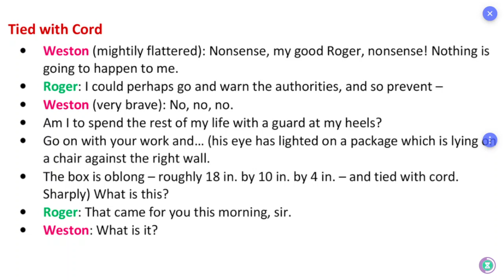ஆங்கில உச்சரிப்பு: Pronunciation: TN Board: 12th: English: Unit 6: Remember Caesar: Part 28